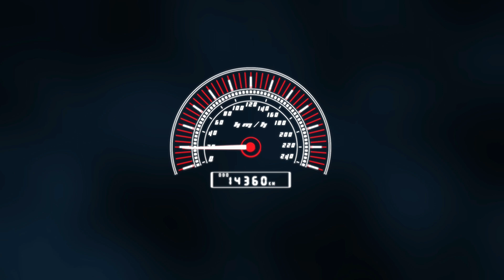Offroad Adventure 4x4 Banjarbaru Kalimantan Selatan By MJC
Fun Offroad Banjarbaru Kalimantan Selatan By MJC
Silaturahmi segenap penggemar mobil 4x4 Wilayah Kalimantan Selatan sekaligus offroad tipis tipis

4x4 off road build,
4x4 off road driving,
offroad 4x4 driving simulator 3d,
d'max offroad 4x4,
rc offroad 4x4 defender,
offroad 4x4 extreme indonesia 2020 feroza offroad offroad adventure channel,

offroad mobil,
offroad mobil truk,
offroad indonesia,
offroad truck,
offroad mobil remot,
offroad offroad,
offroad motor,
offroad adventure,
offroad adventure extreme,
offroad borneo,
offroad extreme truck